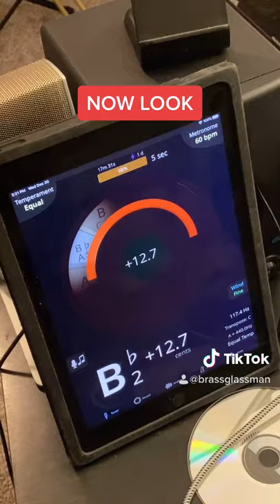15 Second Trombone Tip: Intonation Part 1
This Tip is about how to train your slide positions on the trombone. Often times we will play notes out of tune because our muscle memory isn't trained to play the correct general intonation. This tip aims to help with that by using a tuner and a process of looking away and at it!

Feel free to comment with suggestions for future videos, Like and Subscribe if you enjoyed this video, and follow me on Instagram, Facebook, and Tiktok if you want to keep in touch with the latest!